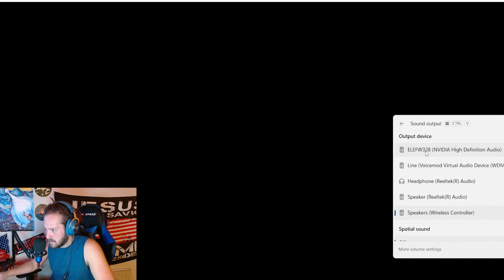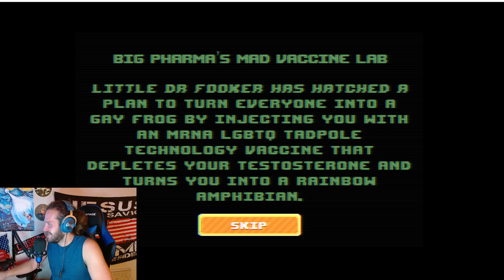LETS PLAY ALEX JONES NWO WARS! HAPPY THANKSGIVING AMERICA!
Playing the new Alex Jones game!

SEND MONEY! lol